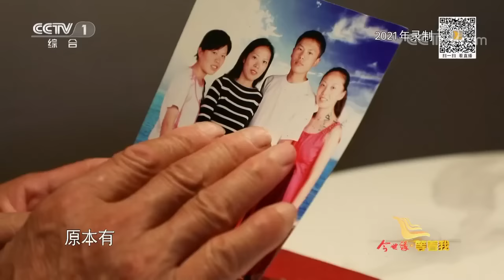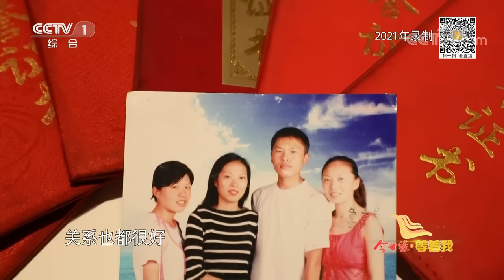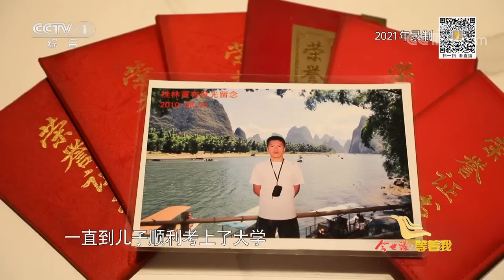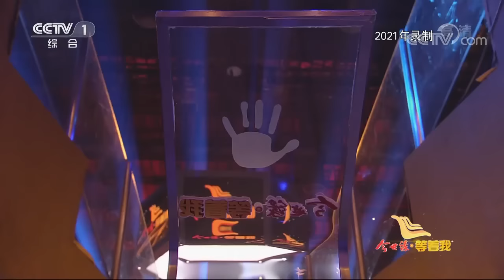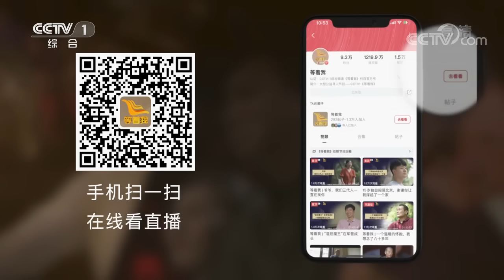《等着我》乖巧懂事的兒子為何離家出走？ 強勢媽媽整日的嘮叨讓兒子受不了！20221106